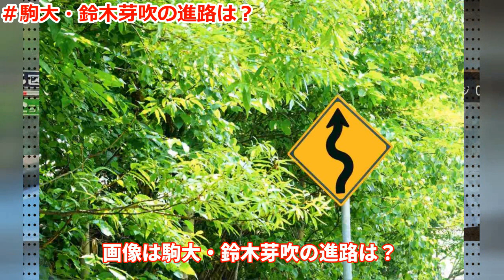駒大・鈴木芽吹のイケメン力がヤバい！彼女はいるのか？進路・成績・学歴も紹介！!【鈴木芽吹】